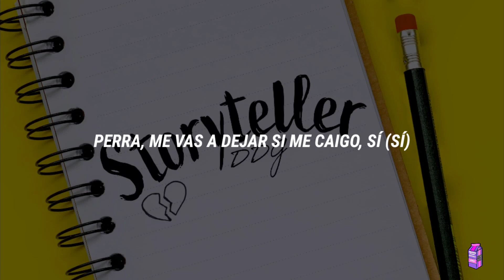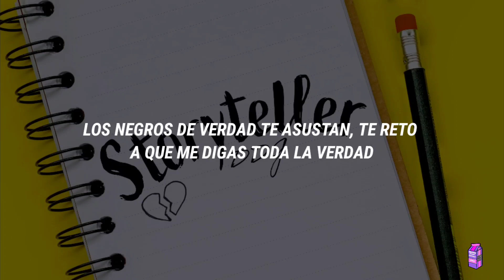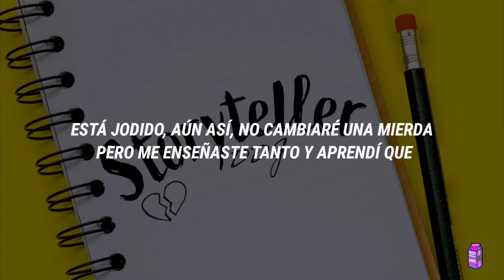DDG - Storyteller (Sub Español)